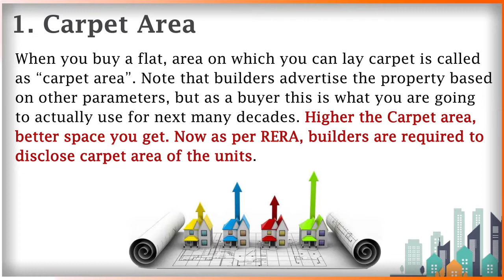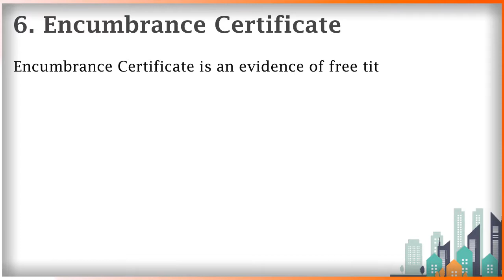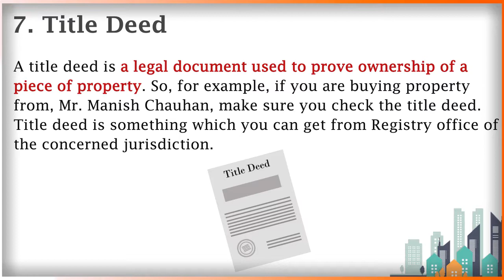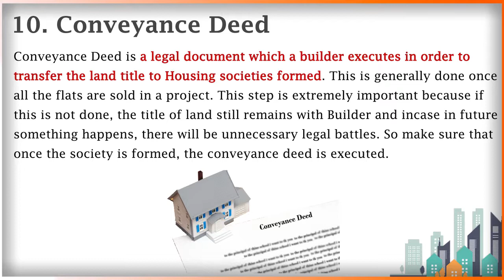10 BASIC KEYWORDS USED IN REAL ESTATE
Follow this video and learn the meaning of keywords that usually used in real estate.
RERA filing most promising company in India. We have done the maximum number of registrations in all the states.